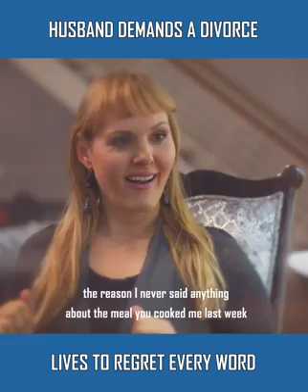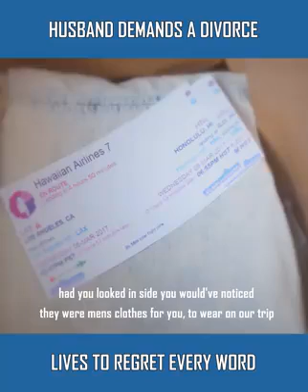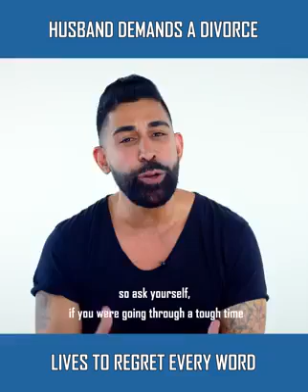Patience moves mountains